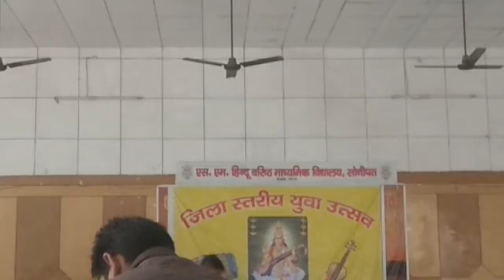Group song senior in youth festival choreographed by me